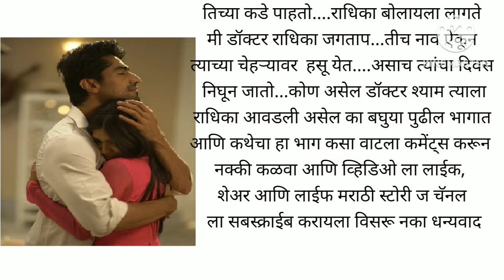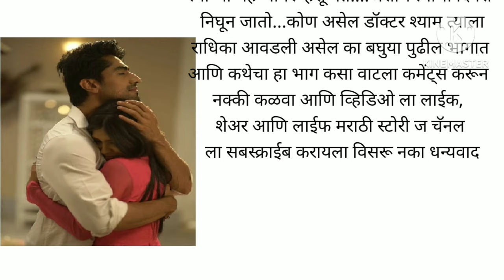साथ दे तू मला! राधिका अनंत ची क्युट आणि रोमँटिक लव्ह स्टोरी भाग 7 मराठी कथा,love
साथ दे तू मला! राधिका अनंत ची क्युट आणि रोमँटिक लव्ह स्टोरी भाग 1 मराठी कथा,love @lifemarathistories
साथ दे तू मला! राधिका अनंत ची क्युट आणि रोमँटिक लव्ह स्टोरी भाग 2 मराठी कथा,love @lifemarathistories
साथ दे तू मला! राधिका अनंत ची क्युट आणि रोमँटिक लव्ह स्टोरी भाग 3 मराठी कथा,love  @lifemarathistories
साथ दे तू मला! राधिका अनंत ची क्युट आणि रोमँटिक लव्ह स्टोरी भाग 4 मराठी कथा,love @lifemarathistories
साथ दे तू मला! राधिका अनंत ची क्युट आणि रोमँटिक लव्ह स्टोरी भाग 5 मराठी कथा,love  @lifemarathistories
साथ दे तू मला! राधिका अनंत ची क्युट आणि रोमँटिक लव्ह स्टोरी भाग 6 मराठी कथा,love  @lifemarathistories

मन हेलावणारी गोष्ट
मराठी गोष्ट
मराठी कथा
Marathi Lovestory
lessonable story
मराठी stories
प्रेम कथा
सौभाग्यवती भव!!

This channel does not promote or encourage any illegal activities, all contents provided by this channel { @lifemarathistories  } is meant for Entertainment & Educational purpose.